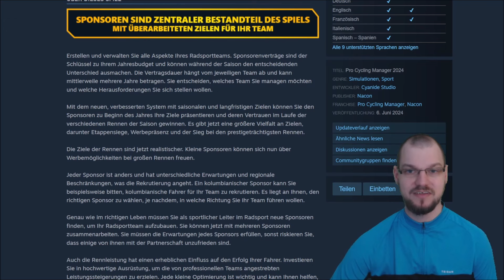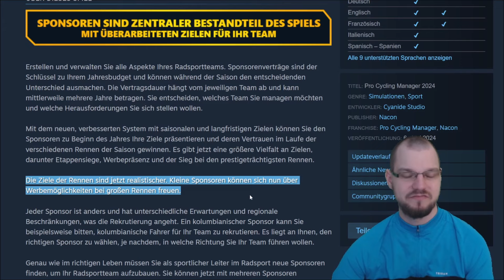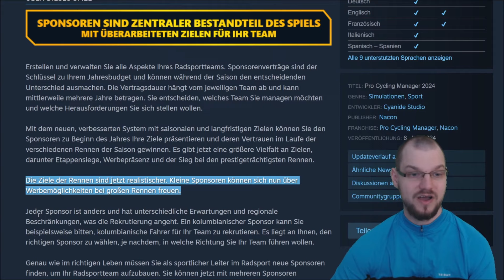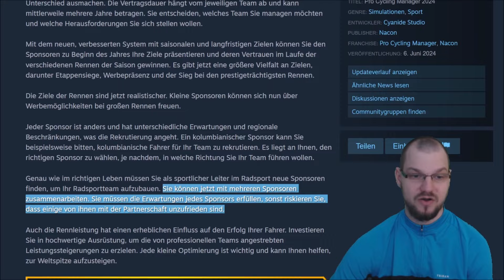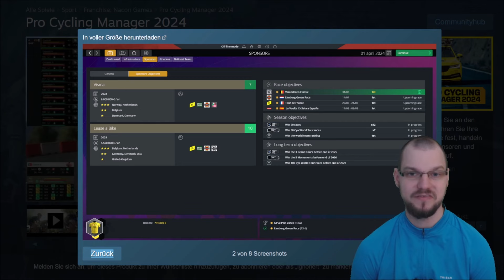Welche NEUERUNGEN bringt der Pro Cycling Manager 2024? | Preview/Vorschau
Am 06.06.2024 erscheint der Pro Cycling Manager 2024! Ich habe mir die offizielle Seite vom PCM24 bei Steam angeschaut und einen Blick auf die Neuerungen des anstehenden Spiels geworfen.

► Credits:
Entwickler: Cyanide Studio
Publisher: Nacon